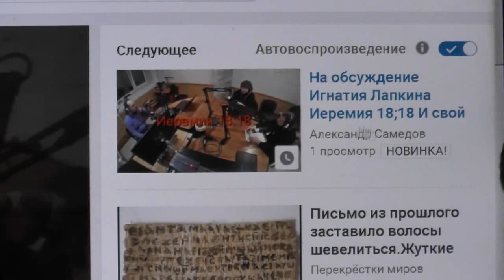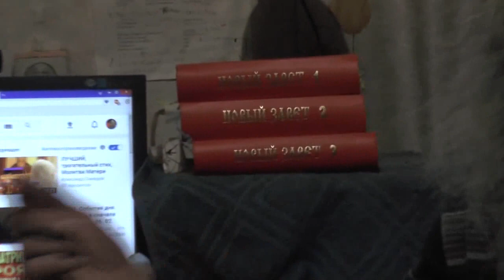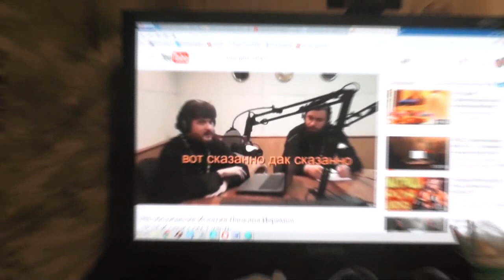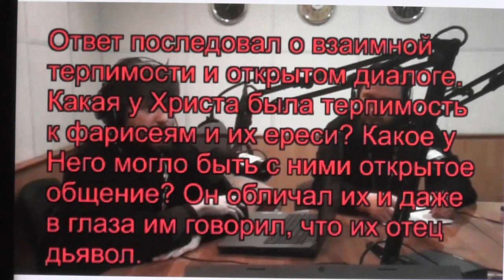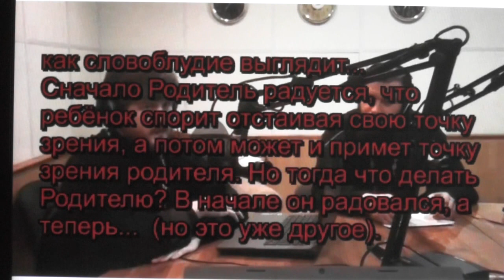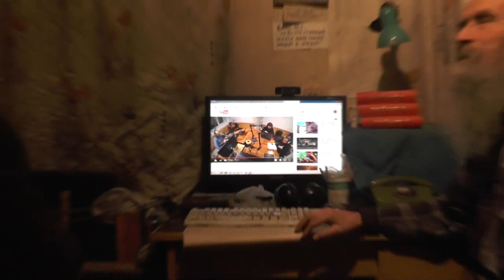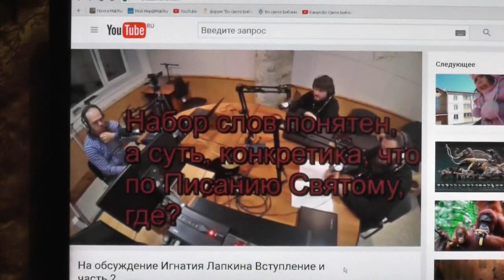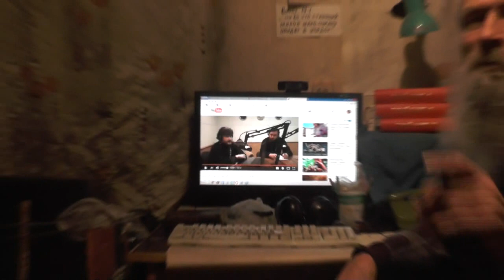Лук.15:24. Подыскиваясь под Него и стараясь уловить что-нибудь из уст Его. 15. 02.2017